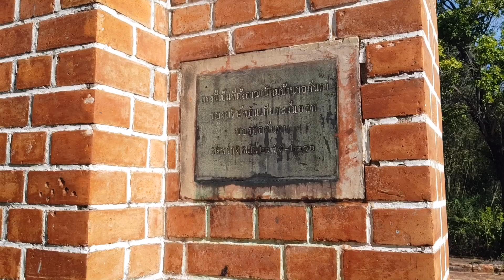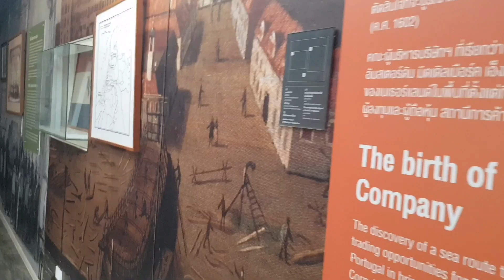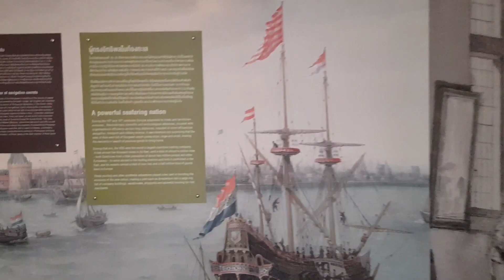วันวลิตกับสถานีการค้าฮอลันดาในอยุธยา | VOC in Ayutthaya & Van Vliet | 11-08-2020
บ้านฮอลันดาตั้งอยู่บนพื้นที่ซึ่งเคยเป็นสถานีการค้าของบริษัทอินเดียตะวันออกของชาวดัทช์ในอยุธยา
เริ่มเข้ามาค้าขายในรัชสมัยสมเด็จพระนเรศวรมหาราช
โปรตุเกสได้ควบคุมเส้นทางการค้าขายเครื่องเทศและสินค้าอื่น ๆ ในตะวันออกและตะวันออกเฉียงใต้พ่อค้าและนายธนาคารชาวดัทช์จึงได้ก่อตั้งบริษัทอินเดียตะวันออกของชาวดัทช์หรือเป็นที่รู้จักในอีกชื่อหนึ่งคือเวโอเซ (VOC) เพื่อคานอำนาจนี้
ฟลาน ฟลีต หรือ วันวลิต เคยเป็นผู้จัดการสถานีการค้าแห่งนี้ในรัชกาลพระเจ้าปราสาททอง ได้จดบันทึกไว้ห้าเล่ม แต่ที่แปลเป็นอังกฤษแล้วแปลเป็นไทยมีอยู่สามเล่มคือ
- Description of the Kingdom of Siam (การพรรณนาเรื่องราชอาณาจักรสยาม) เป็นเอกสารรายงานที่สำคัญจากหัวหน้าสถานีการค้าถึงข้าหลวงใหญ่ของเวโอเซในปัตตาเวีย
- The short History of the Kingdom of Siam (พระราชพงศาวดารกรุงศรีอยุธยาโดยสังเขป) เรื่องสมเด็จพระนเรศวรปลอมเป็นสามัญชนออกเยี่ยมราษฏรอยู่ในบันทึกนี้
- The Historical Account of the War of Succession following the death of king Pra Interajatsia (จดหมายเหตุวันวลิต) เป็นรายงานทางประวัติศาสตร์เกี่ยวกับสงครามสืบราชสมบัติหลังจากสมเด็จพระอินทรราชา พระเจ้าแผ่นดินองค์ที่ 22 แห่งกรุงศรีอยุธยา
บันทึกเหล่านี้เป้นมุมมองของต่างชาติที่มองสยามในเวลานั้น โปรดใช้วิจารณญานในการอ่าน